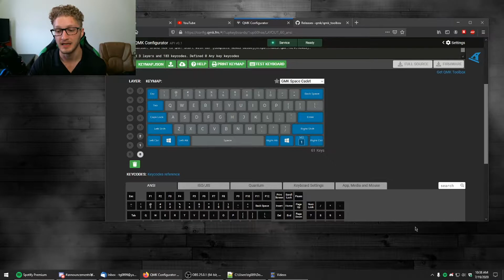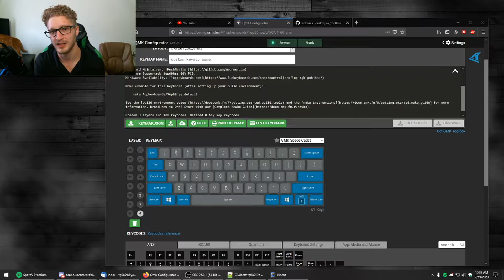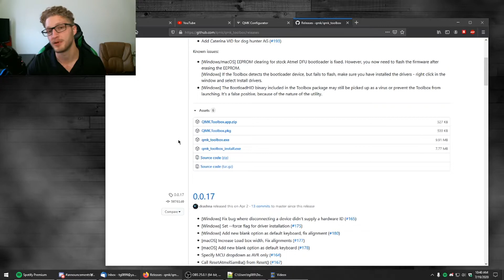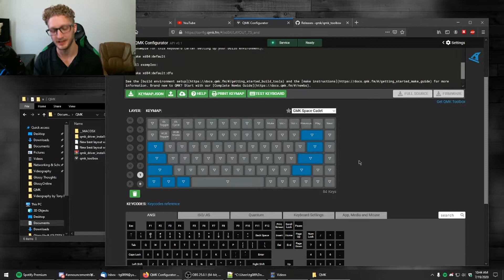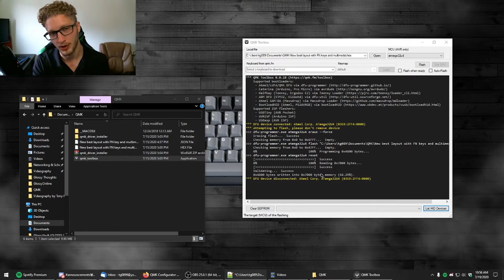How to Flash the XD84 Mechanical Keyboard PCB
This is a simple guide to using a magnet to flash your XD84 PCB from KPRepublic. This is how to get a custom key layout on your new custom mechanical keyboard!

♠ Gear used in production
1080p HD Webcam
Main Mirrorless Camera
USB Microphone
Cheap Boom Arm
Wireless RGB Mouse

Table of contents:
I. Intro: 00:00
II. What you will need: 01:18
-A. To see the Reed switch up close & Magnets: 01:52
-B. QMK Configurator: 03:20
-C. QMK Toolbox: 04:55
III. The Procedure: 05:34
-A. Going over my JSON layout 05:42
-B. Getting into QMK Toolbox: 06:38
-C. Flashing the board: 07:00
IV. Conclusion: 09:53